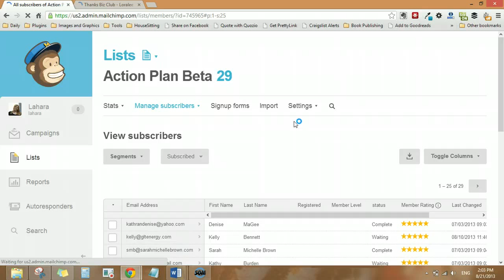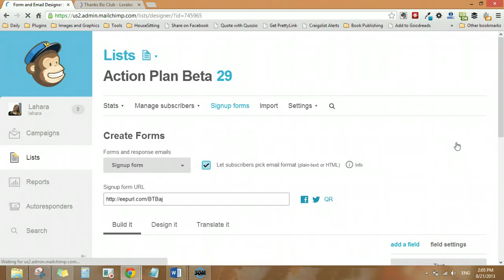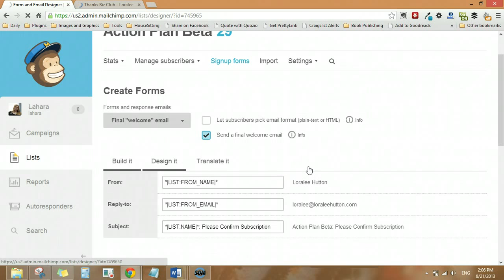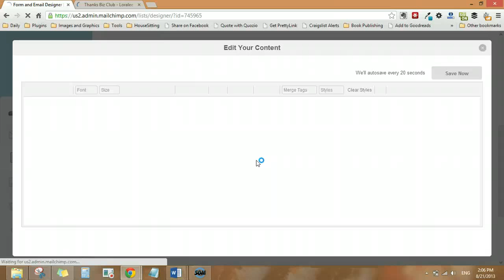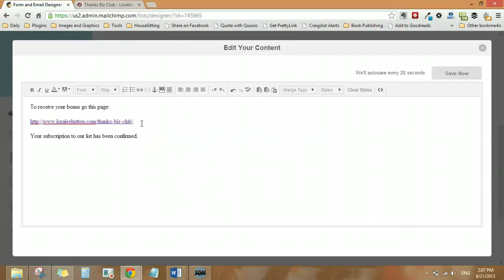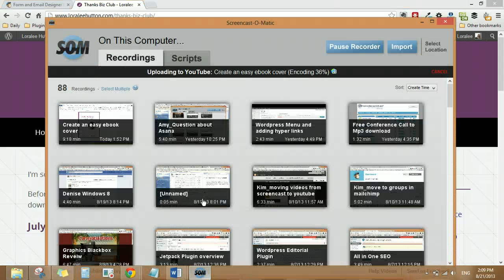Directing new sign ups to a thank you page with Mailchimp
Step 1. Edit Mailchimp Sign up form    Step 2. Create a "Thank You Page" on your website   Step 3. Edit your Mailchimp form to include the URL for the thank you page.    Step 4. Add content to your "thank you page" as needed.